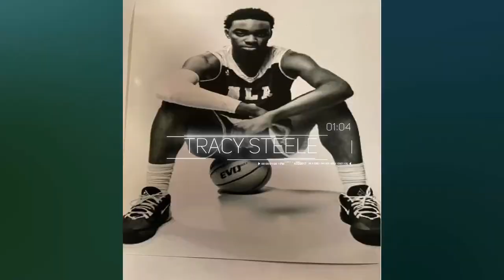Tracy Steele workout